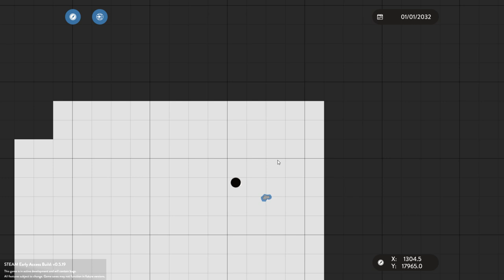$1BILLION YACHT - W/Camodo - Stormworks: Build and Rescue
Time to test out another massive yacht. Its that big that it has three smaller boats on the inside of it. We messed around with it for a while and tested it against some tsunami's! As always, I hope you guys enjoy the video!